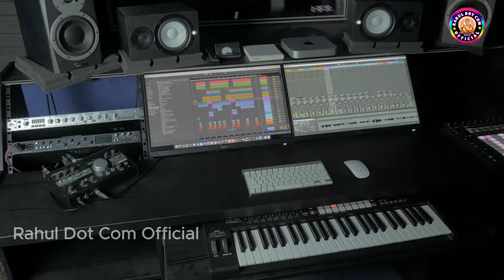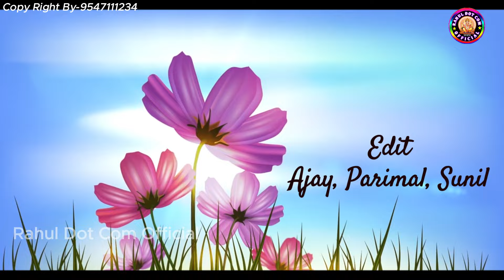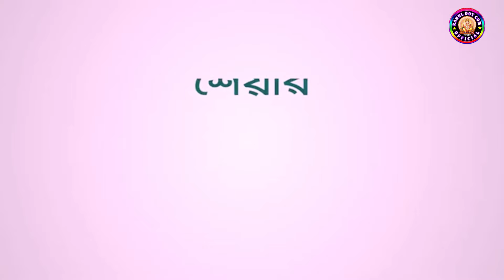Jhil Jhol | ঝিল ঝল | New Santali Traditional Video Song 2024 | Minati Saren |Full Studio Version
SONG-JHIL JHOL
LYRICS – RAJESH SAREN
PRODUCER – RAHUL DOT COM OFFICIAL
CAMERA- R.L
EDIT – AJAY MURMU & PARIMAL& SUNIL

*Warning*
This audio/full video/ Custom thumbnail/any visual of video is a copyright property of "RAHUL DOT COM OFFICIAL” if same audio/full video/cover song video / remix music/ Custom thumbnail/any visual of video/DJ song / may be re-upload on any other channels, that channel have to face legal action and copyright strike.